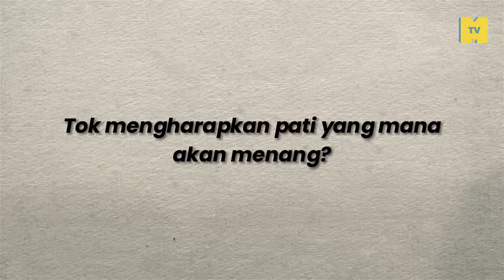PRK KualaKubuBharu: Orang Asli Pertak mahu ADUN kurangkan lopak jalan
200 pengundi Kampung Orang Asli Pertak setuju nak sokong parti DAP-PH-Perpaduan, kalau jalan masuk ke kawasan mereka dibetulkan. KKB Pemilihan ADUN baru pada 11 Mei, 2024.